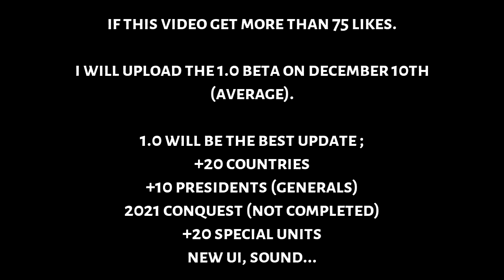📱 WC4 • Modern Day Mod • V0.9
• Changelog version 0.9 :

• Flags improved for : USA, Bolivia, Venezuela, Chili
• New cities added : Banjul, Bissau, Conakry and Freetown